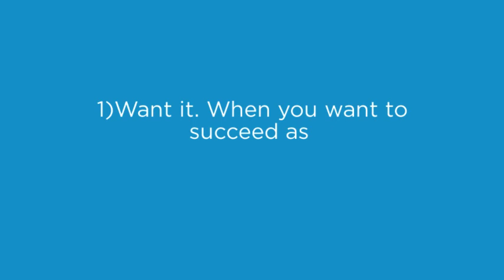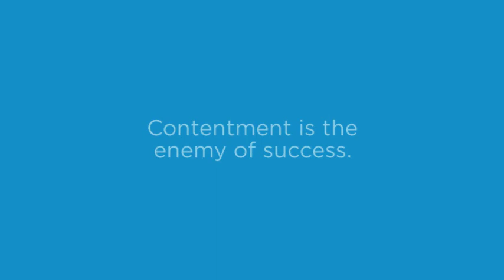Author Coach L’s Book Video for “The Successful (Less Stressful) Student”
“The Successful (Less Stressful) Student" by Coach L, published by Outskirts Press, 2015.  Coach L has come as close as any educator to finding a perfect formula for academic success! The Successful Student will teach you HOW to study. When you want to succeed as much as someone drowning wants to breathe, you WILL be successful! This concise, easy-to-follow guide offers concrete help and practical advice for students in high school, college, and beyond. By implementing the strategies outlined in this book, you can: Develop a thirst for knowledge and a strong work ethic. Discover study skills and tactics to give you an edge. Learn the habits of successful students. Become an independent thinker. Refine your attitude, self-discipline, and organizational skills. Discover how to boost your bouncebackability rating. And most importantly…fall in love with learning! “I wish every college student I have ever taught had been the beneficiary of such an accurate and engaging presentation of the process of academic success… Coach L is an exceptionally talented communicator.” —Dr. Pamela Hedrick, St. Joseph’s College of Maine. “Are you seeking the fast-track to success? You just found it. From gun to tape, Coach L shows you how to be a frontrunner and pick up the big prizes. Brilliant!” —Sanya Richards-Ross, US Olympic Gold Medalist. “Huddle up and listen up. Coach L knows his teaching playbook inside and out, and he can help anyone sincerely seeking success in the classroom. You’ve got it all to gain when you listen to this great teacher, whose methods work when you work.” —George Smith, Hall of Fame high school athletic director.  To learn more about it, watch this video